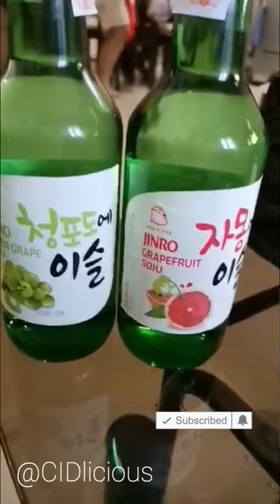Novelino Wine | Soju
If you search for novellino wine, you'll definitely find it on BigGo. BigGo, the smartest price search engine with the largest number of products. Compare price. Find all online products. 0 effort to get price. Get promotion and deal. Price matching. Check price.

Soju is a clear, colourless distilled alcoholic beverage of Korean origin. It is usually consumed neat, and its alcohol content varies from about 16.8% to 53% alcohol by volume. Most brands of soju are made in South Korea.

Follow me on:

Mobile Legends. 👇
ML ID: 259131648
ML GROUP:

My Son's Channel: Jerome Cian Matthew
My Daughter's Channel: Janaya Raine Corrine

BarkadaGoals
"We are FAMILY, keep it STRONG"

Barkada Goals started as a GOAL but has quickly shifted to an accomplished goal that has opened new friendships across the larger Filipino Community in YouTube. Barkada Goals grow each day, as do our hearts and friendships.

"A good friend will help you move, but a best friend will help you move higher."

- Cid Vlogs